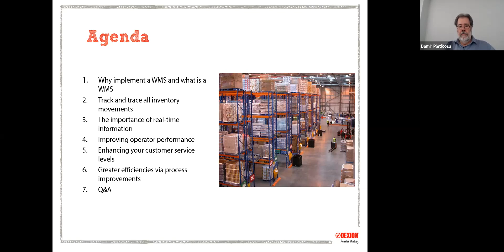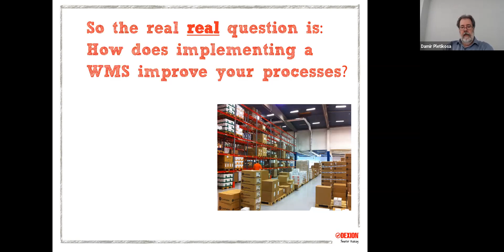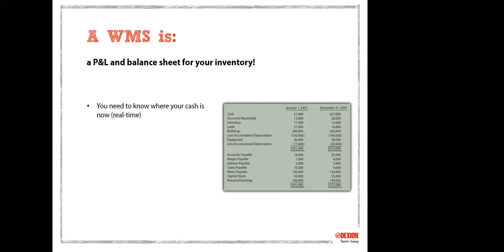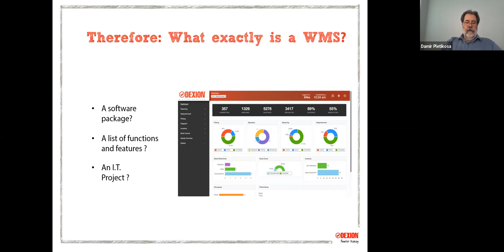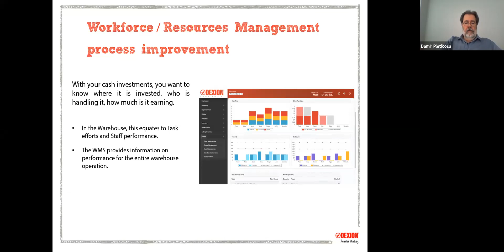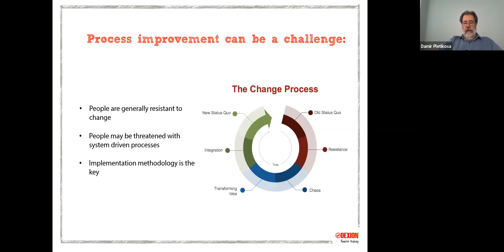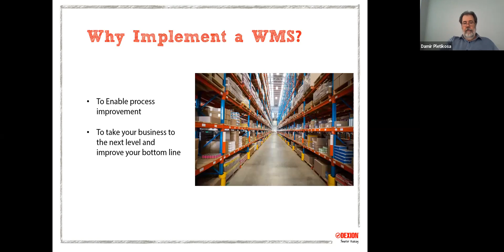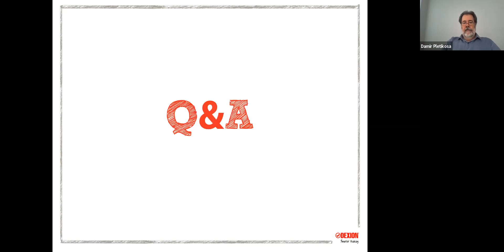Dexion Webinar: Why implement a Warehouse Management System (WMS)?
Your warehouse operations are the heart of your supply chain. You have done all the hard work to make the sale, now it’s time to monitor your warehouse activities. Make sure you get the orders out of the door in a timely manner, without errors and with lower operational costs. Having a Warehouse Management System (WMS) will help you optimise your warehouse performance and therefore your business performance. This Webinar will show you how to achieve this.

Why you need a WMS if you think your warehouse is doing JUST FINE!

Key points covered:

-What exactly is a WMS (and what it is not)
- Track and trace all inventory movements
- How real-time information can save you money
- Monitoring operator performance
- Providing information to help improve your customer service levels
- Efficiencies via process improvements
- Optimising the available storage in your warehouse